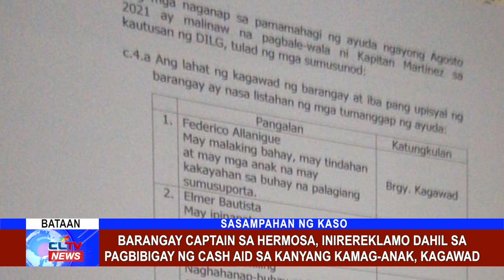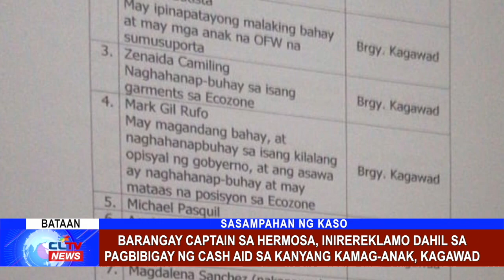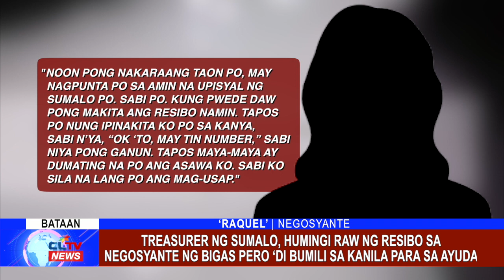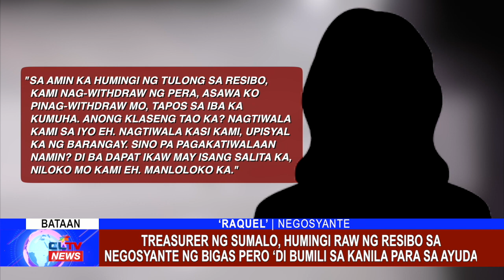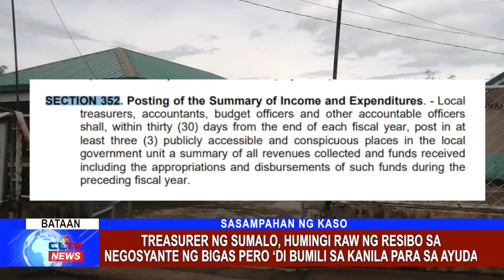Barangay Captain sa Hermosa, inirereklamo dahil sa pagbibigay ng cash aid sa kanyang kamag-anak...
Barangay Captain sa Hermosa, inirereklamo dahil sa pagbibigay ng cash aid sa kanyang kamag-anak, kagawad.